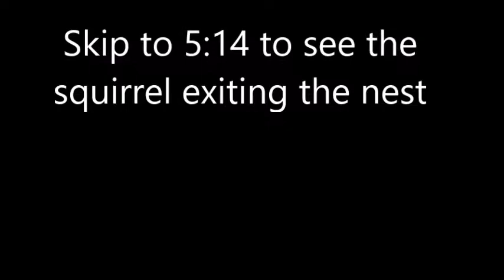Random Fox Squirrel Footage, including getting out of nest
Videos taken on 2/3 were under 45 degree conditions or so, making the squirrel get up earlier, perhaps.